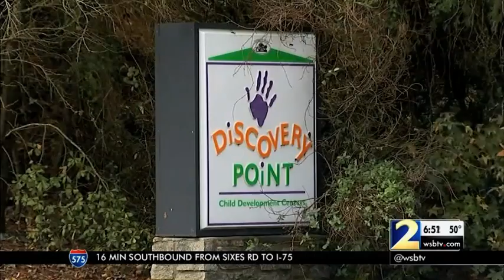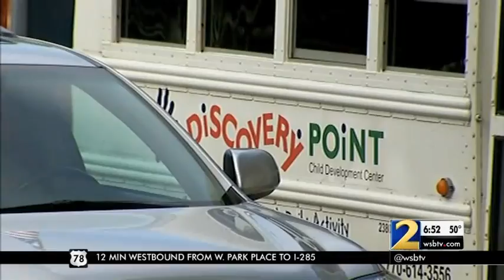Infant stops breathing at day care, prompting investigation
Channel 2's Audrey Washington reports.